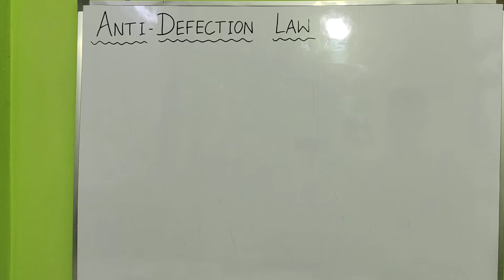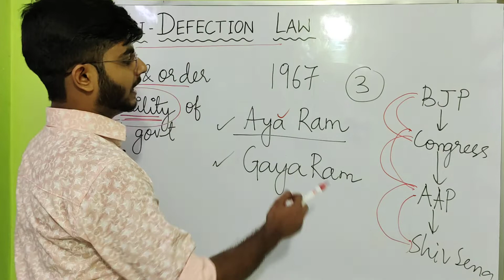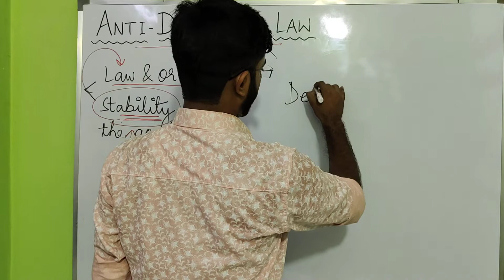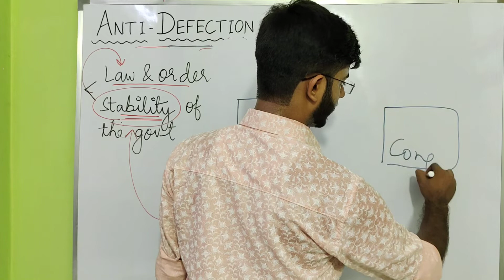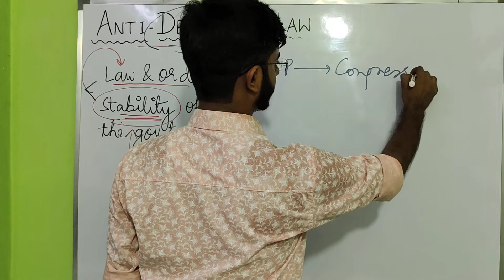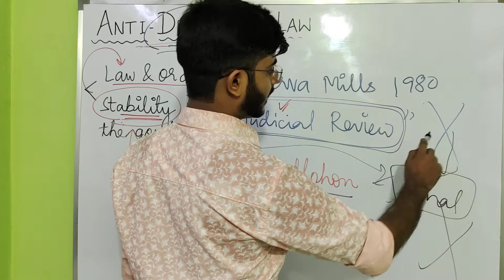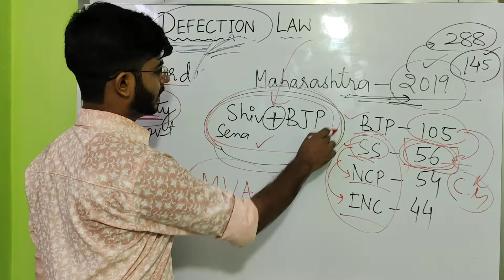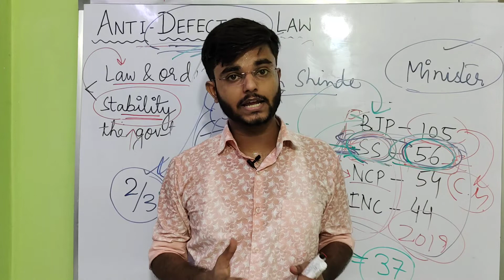Anti-Defection Law | दल बदल विरोधी कानून | 52nd Amendment 1985 | Kihoto Hollohan Case | Polity